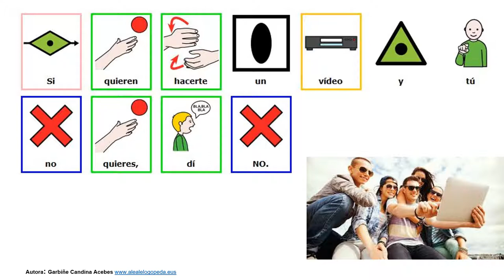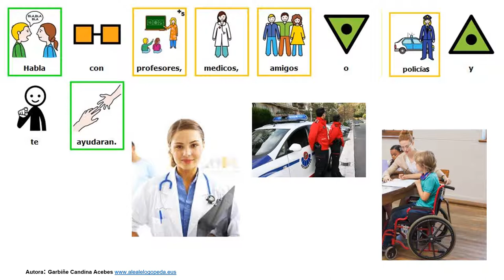2 Contra el maltrato y abusos a menores con discapacidad en el hogar (Pictogramas)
Lectura fácil con pictogramas.
Lectura para prevenir el maltrato  y los abusos a menores y personas con discapacidad.